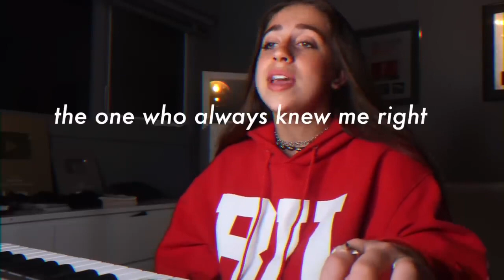Original song by @TateMcRae - dear ex bestfriend